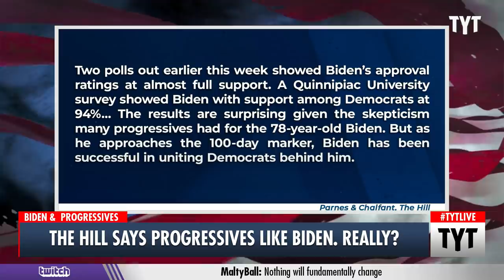MEDIA: Progressives LOVE Joe Biden!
The Hill says that Biden has won over progressives as new polls show his approval with Democratic voters well over 90% - but is that that the conclusion you should take away from it? John Iadarola, Bridget Todd, and Cenk Uygur discuss on The Young Turks.

"President Biden is approaching the 100-day mark high in the polls, thanks in large part to his ability to unite fractious Democrats behind his policies."

Hosts: John Iadarola, Bridget Todd, Cenk Uygur

Cast: John Iadarola, Bridget Todd, Cenk Uygur

210416__TA02Biden